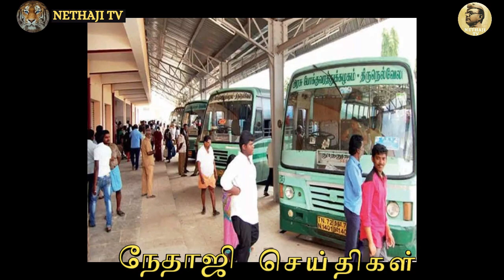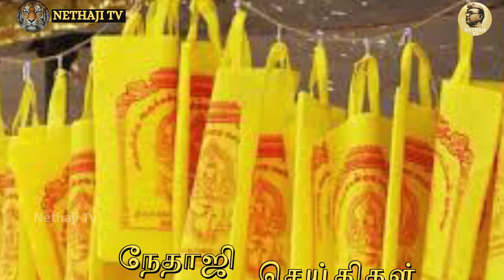திமுகவிற்கு எதிராக களமிறங்கும் விஜய் ?